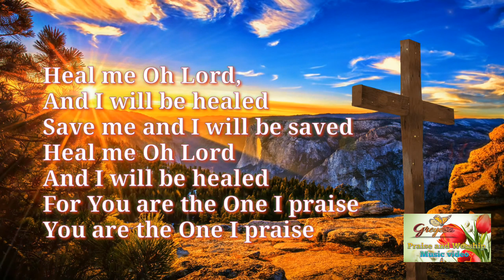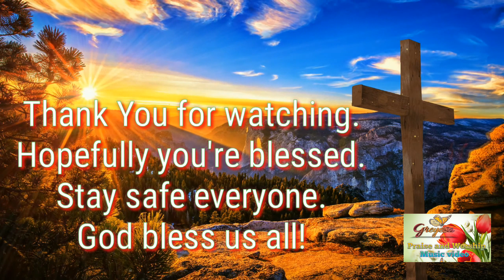HEAL ME OH LORD Lyrics Don Moen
Heal Me Oh Lord (Lyrics)
Song by: Don Moen

Heal Me Oh Lord
Don Moen

And I will be healed
Save me and I will be saved
For You are the One I praise
You are the One I praise